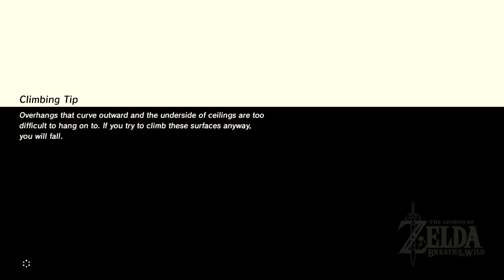Zelda Breath of the Wild 127 -- Spy Tree's Iron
Link tries to spy the hungry trees' iron to win the day.